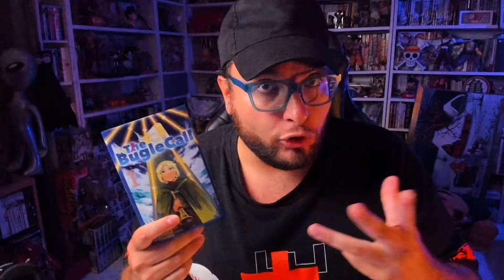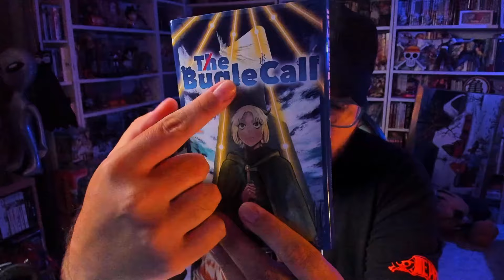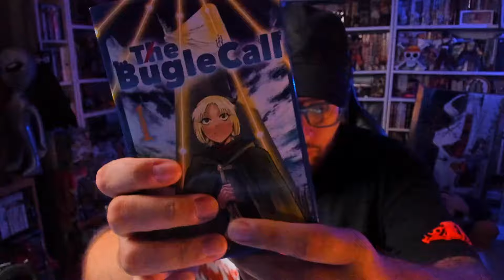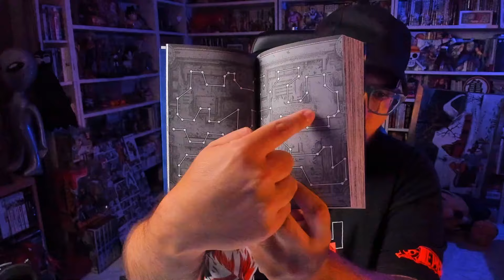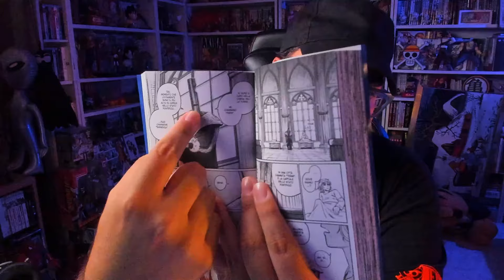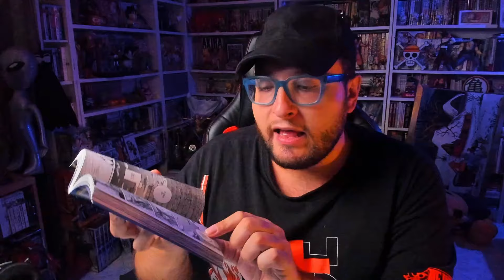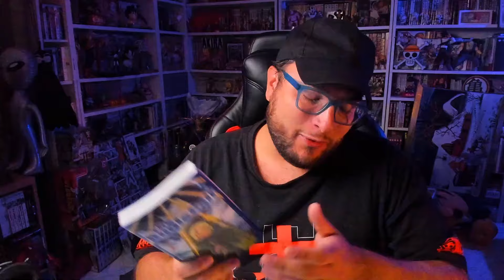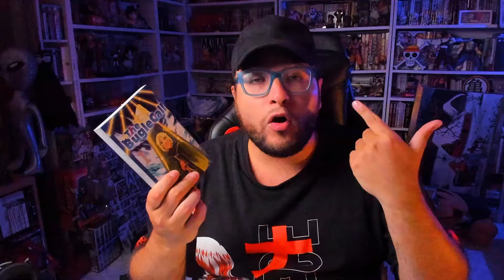IL NUOVO BARDO DEI MANGA LUCAAAAAAAAAS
GLI ALTRI VIDEO SU THE BUGLE CALL

Signori, questa sfilza di video non s'ha da finire!

Vuoi collezionare manga in lingua originale o comprare artbook giapponesi? Vai su e usa il codice CAVERNA per avere un 5% di sconto immediato!